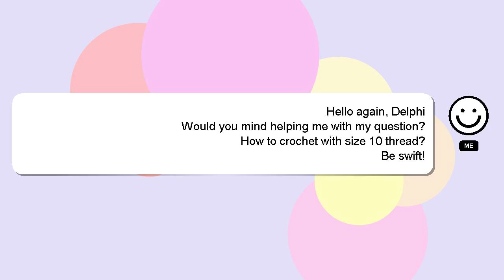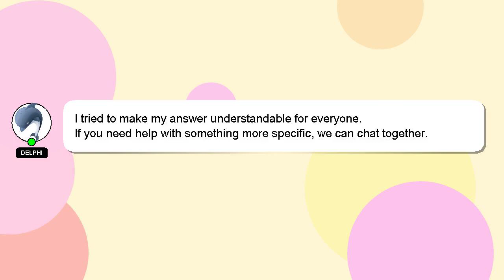How to crochet with size 10 thread?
An introduction to myself in a few words, Hello, I am Delphi. I can help you find the answers you are looking for. - How to crochet with size 10 thread?

A 'heart' from me is a way of showing appreciation for your answer.

*2 What we are experimenting :*